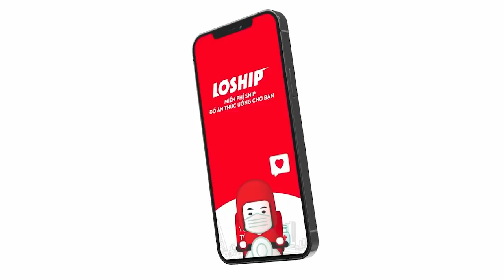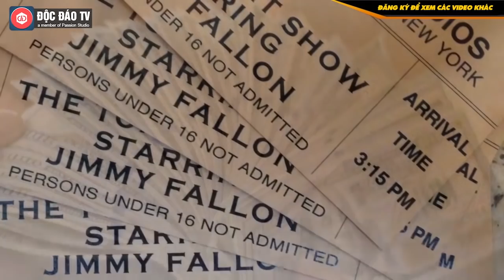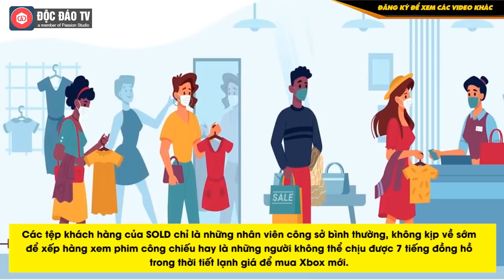VinFast Có Thêm Đối Tác Hàng Đầu Tại Châu Âu Hỗ Trợ Thúc Đẩy Xu Hướng Ô Tô Điện | BẢN TIN KINH DOANH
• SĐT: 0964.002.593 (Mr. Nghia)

00:00 Intro
00:23 BẢN TIN KINH DOANH 2/10/2021
0:33 Tỷ phú Hoàng Kiều muốn nuôi 23 con nuôi của Phi Nhung nhưng nợ khủng 3 tỷ USD ?
02:02 Nhu cầu iPhone 13 quá "khủng", nhà cung ứng "bỏ rơi" Samsung để ưu tiên Apple?
04:00 VinFast hợp tác với tổ chức xe hơi hàng đầu Châu  u - AUTOBEST thúc đẩy xu hướng ô tô điện
08:40 "Cái khó ló cái khôn": Đi xếp hàng mua hộ Iphone, về nhà lập luôn công ty "xếp lốt", ung dung kiếm 2000 USD/tuần